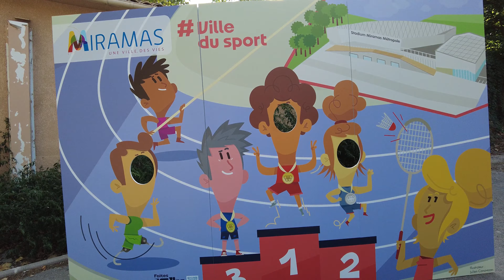Run by night 2023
𝗥𝘂𝗻 𝗯𝘆 𝗻𝗶𝗴𝗵𝘁 𝟮𝗸𝟮𝟯

Beau succès pour la 4e édition de la Run by Night !

Cette incroyable aventure nocturne a rassemblé pas moins de 1 312 personnes dans une ambiance festive au cœur du Domaine de Cabasse.

Les trois parcours, alliant marche et courses, ont offert à tous les participants une expérience inoubliable à la lueur de leur frontale. Une occasion unique de redécouvrir la beauté exceptionnelle de ce site naturel.

Et la bonne nouvelle, c'est que la vidéo et l'album photos de cet événement palpitant sont désormais disponibles! Plongez-vous dans les souvenirs de cette soirée magique en la visionnant dès maintenant.

Un grand merci à tous les participants, bénévoles et sponsors qui ont contribué à faire de cette Run by Night une réussite inoubliable.